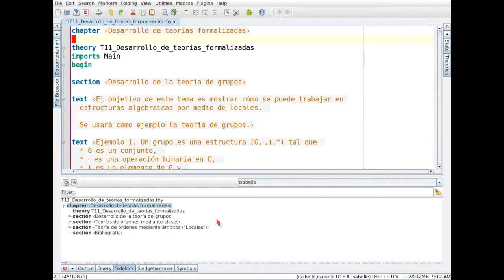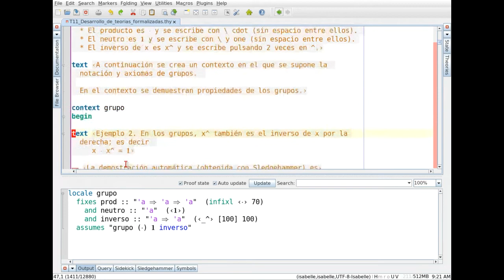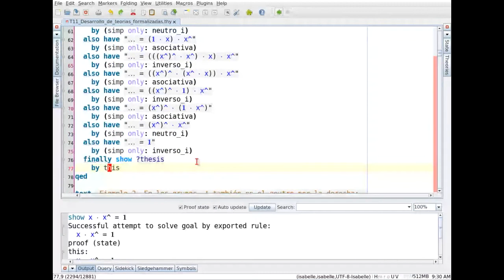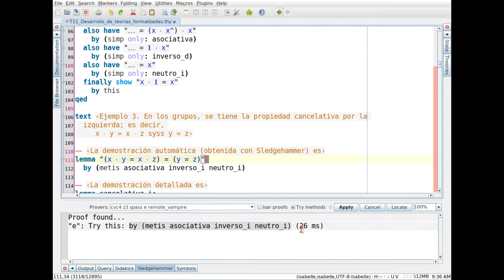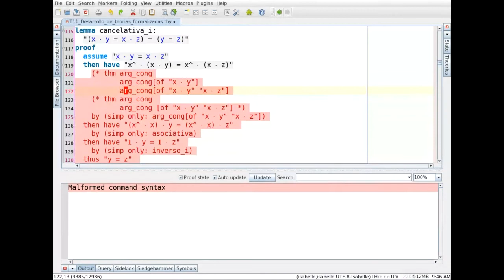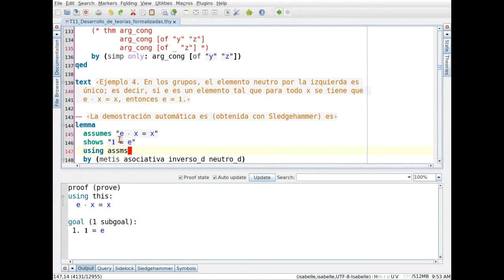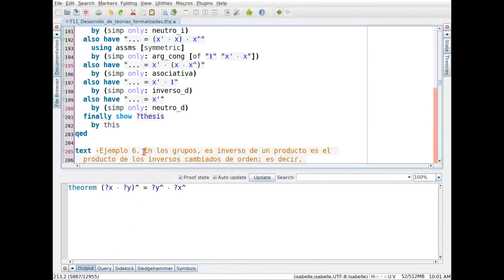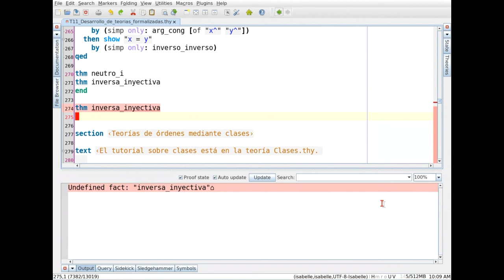Desarrollo de teorías formalizadas con Isabelle/HOL (1 de 2)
Estudio sobre cómo desarrollar en Isabelle/HOL teorías usando entornos locales ("locales") y clases de tipos ("class"). Se aplica al desarrollo de las teorías de grupos y a las de órdenes. El vídeo es una grabación directa de clase dada mediante videoconferencia.